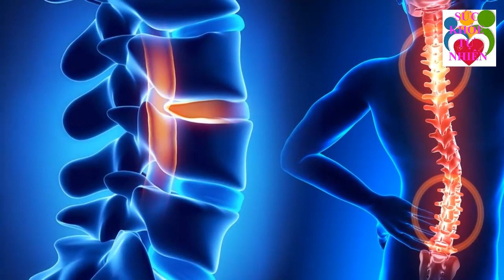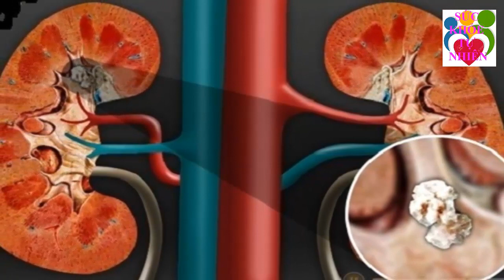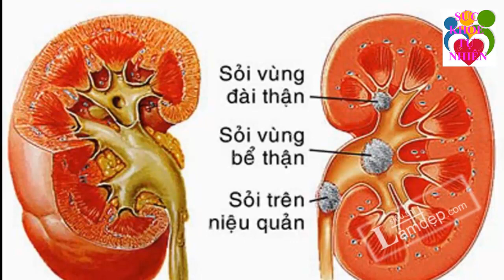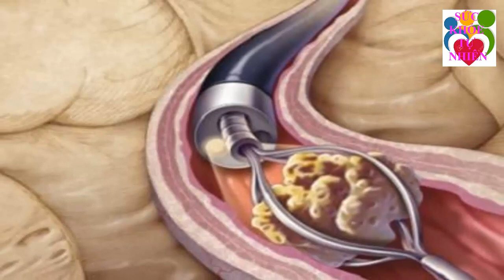Gai cột sống nặng cỡ nào cũng khỏi hẳn cả đời nhờ món ăn dễ làm này lại chống ung thư cực hiệu quả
Gai cột sống nặng cỡ nào cũng khỏi hẳn cả đời nhờ món ăn dễ làm này lại chống ung thư cực hiệu quả. Đăng ký kênh Sức Khỏe Tự Nhiên để nắm bắt được những tuyệt chiêu chăm sóc Sức Khỏe Tự Nhiên cho gia đình bạn cực kỳ đơn giản ngay tại nhà.
Xem thêm video Sức Khỏe Tự Nhiên:
- 5 Trái Ớt Hiểm 2 Quả Trứng Gà 1 Muỗng Muối Trị "DỨT ĐIỂM" Tiểu Đường Chỉ Trong 5 Phút